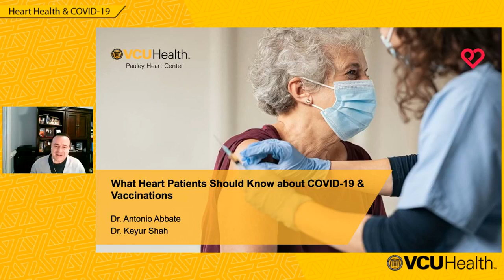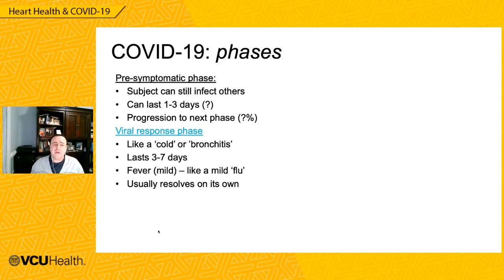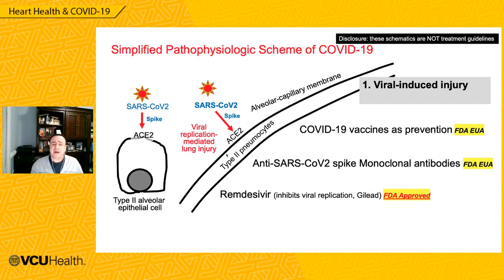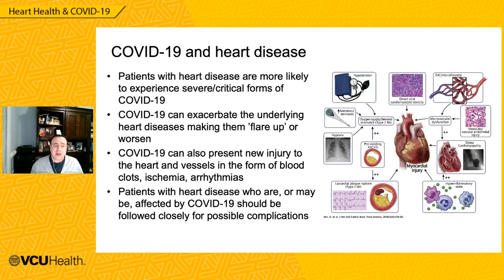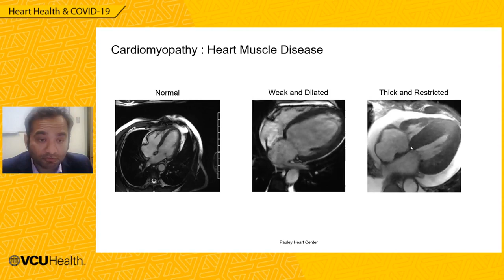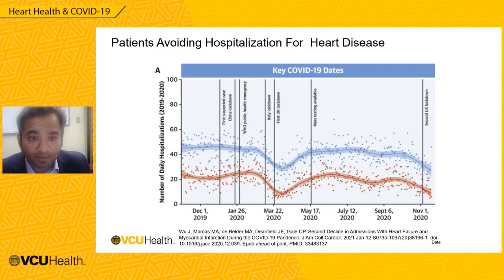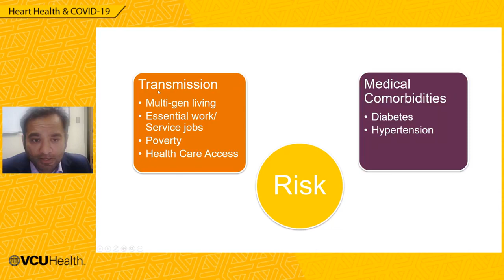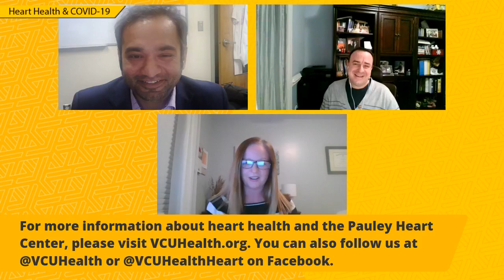What Heart Patients Should Know about COVID-19 and Vaccinations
Since the emergence of COVID-19, health experts have learned a lot about the threat this virus poses to those with heart-related issues such as high blood pressure and cardiovascular disease. In this one-hour session, you will learn about risk factors and – more importantly – tools to lower your risk through lifestyle changes and medical interventions.

Join Dr. Antonio Abbate and Dr. Keyur Shah, VCU Health Pauley Heart Center cardiologists, as they discuss the latest, evidence-based research on the risks the virus has on those with heart-related conditions, as well as how COVID-19 affects heart health.